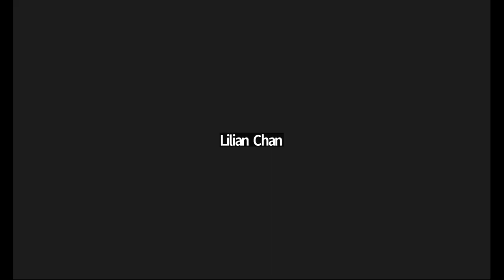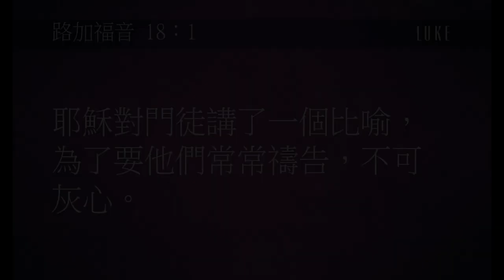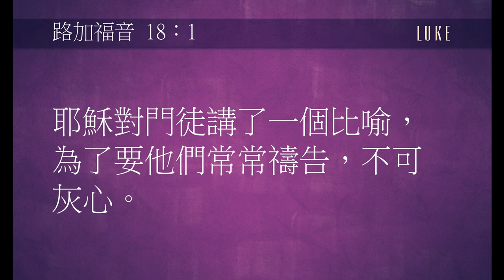2022 年終感恩見證 - 劉惠茹姊妹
禱告改變了她的一家，讓父母信主，改善了她和家人的關係。